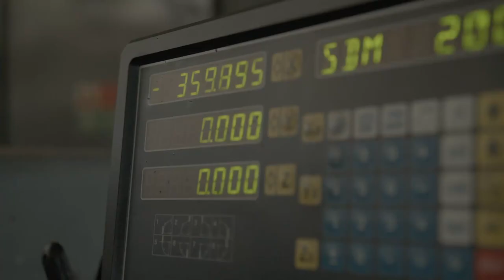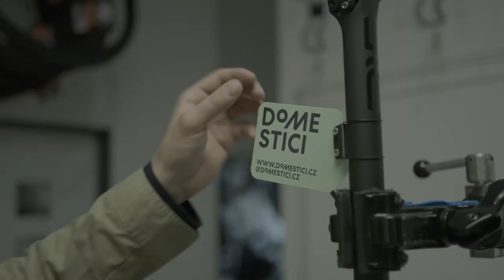Domestici: Building Martin Souček's Racing Special for RAAM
Meet Martin Soucek, founder of the Domestici.cz project, who has made the exciting decision to take part in the prestigious Race Across America. We are thrilled to be a part of this journey, providing Martin with technical support and fine-tuning his race special alongside him. But there's more to Martin's participation than personal achievement; he is also racing to raise awareness and support for palliative care in the Czech Republic.

Video: Kryštof Hlůže, Benedikt Valenta, Tomáš Merta
Graphic design: publikum.design, Martin Kolerus
Photos: Pepa Dvořáček
Built by: Future cycling, Jan Bekr